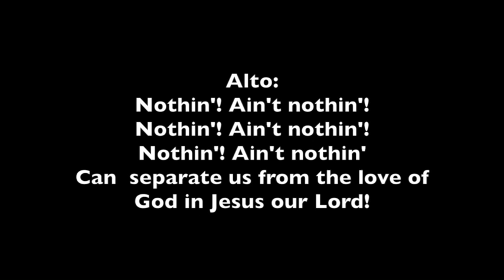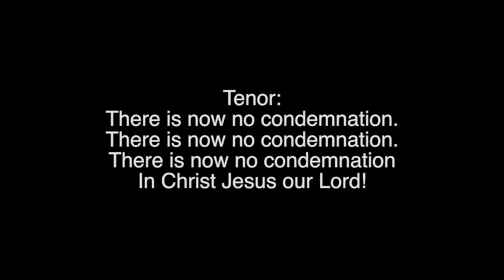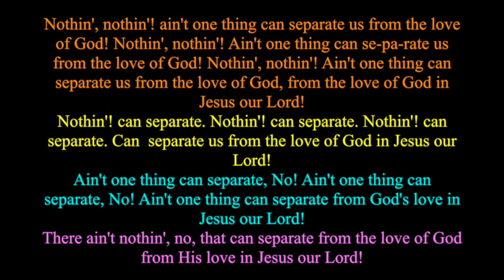Nothin' (with giggles) SATB & Piano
A fun song based on Romans 8:31-39. Each part has their own melody, then all four melodies are combined in a four-part harmony. Easy and quick to learn. "For I am convinced that neither death nor life, neither angels nor demons, neither the present nor the future, nor any powers, neither height nor depth, nor anything else in all creation, will be able to separate us from the love of God that is in Christ Jesus our Lord." - Romans 8:39